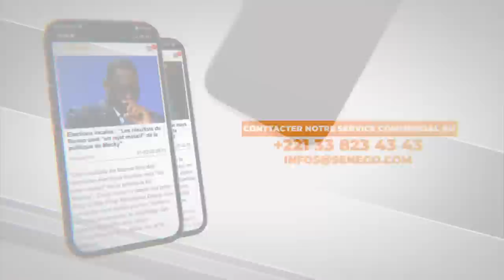Assemblée Nationale: Pape Djibril Fall: « Tey saaga yi délou ci watt na, khéékh sakh guiss nguèn ko